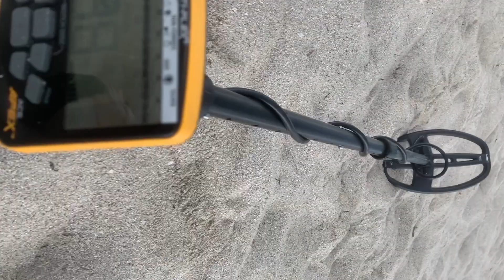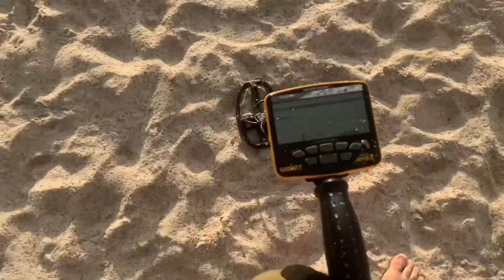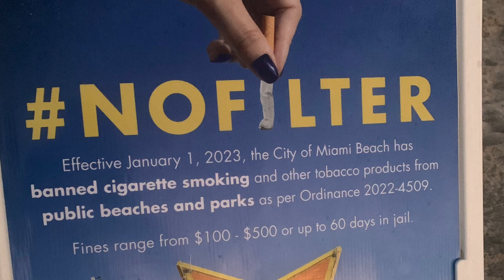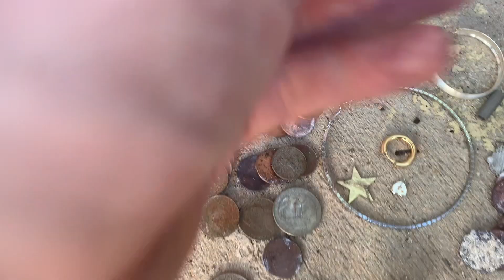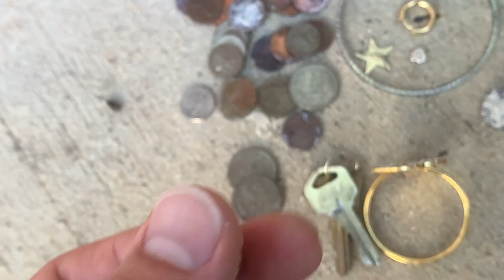Tiffany & Company Silver Ring! Rainbow on the beach. Metaldetecting with Garrett ACE Apex